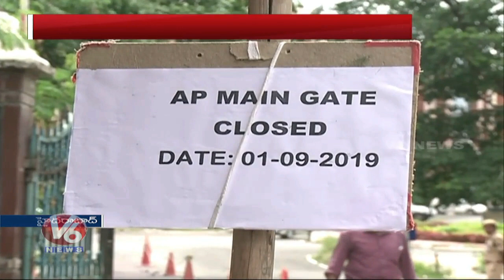AP Secretariat Main Gate Will Close From Tomorrow | Hyderabad | V6 Telugu News